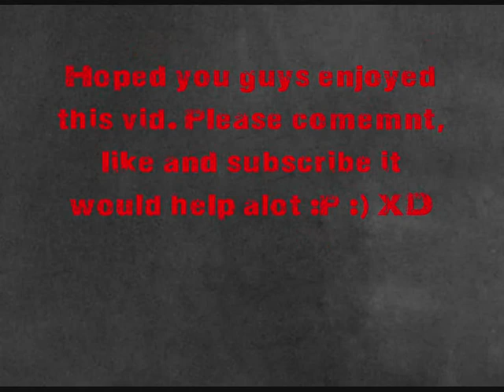Surviving The Wasteland - Part 22 - Siege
In this part we yet again search for more supplies and then siege the Robco Facility again. Hope you guys enjoy this vid.

Storm Gamer